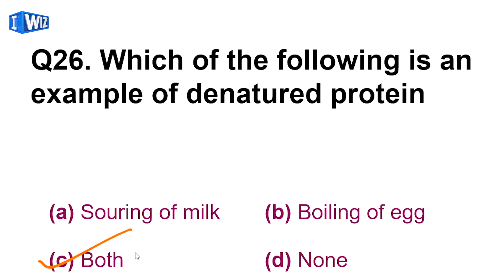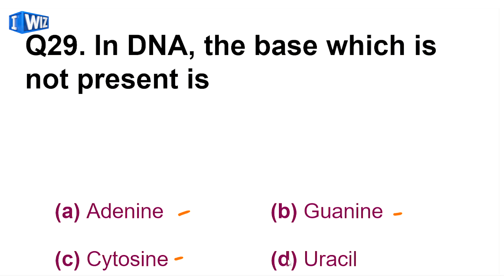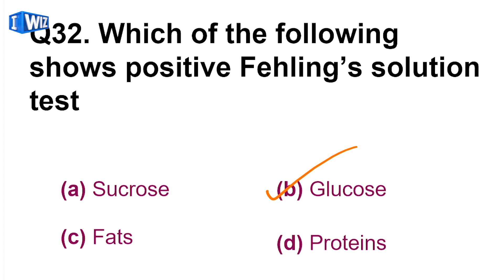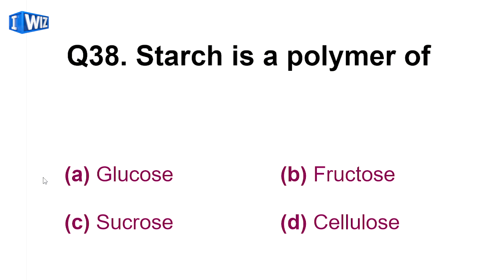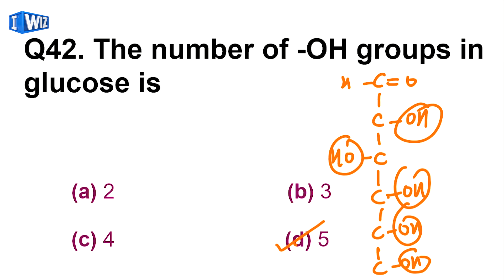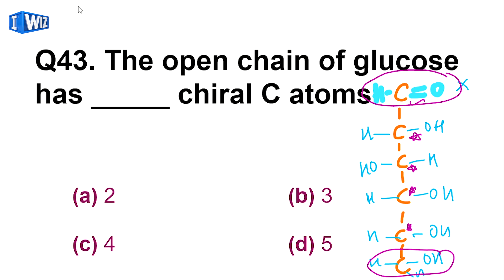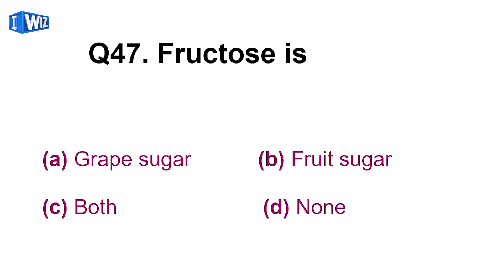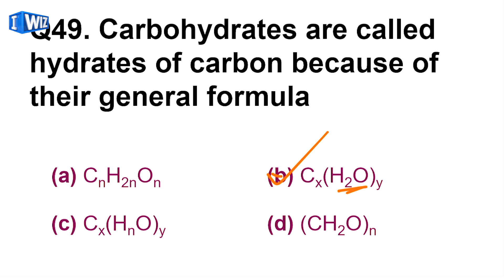CBSE Class 12 Term 1 Chemistry | Most Important MCQ's of Biomolecules | Part 2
Fill out this easy form to get updates on live lectures from your educator.